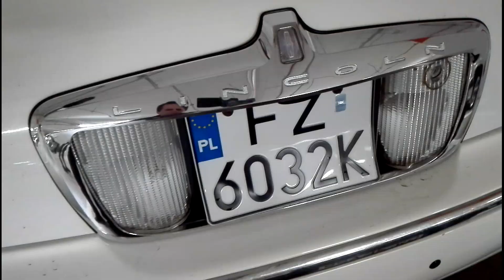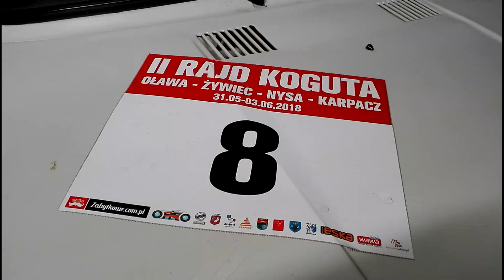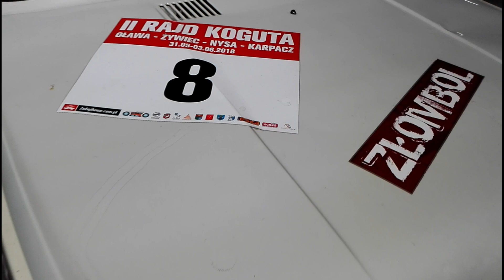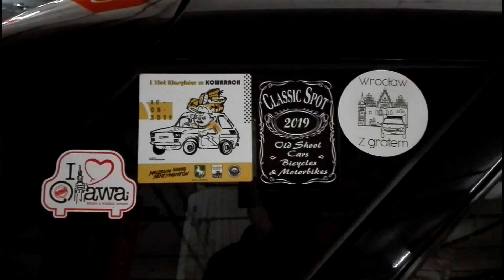Wrocław z GRATEM. SPOT 17.01.2020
VIDEO-RECENZJA KOLEJNA UDANEGO SPOTKANIA:)